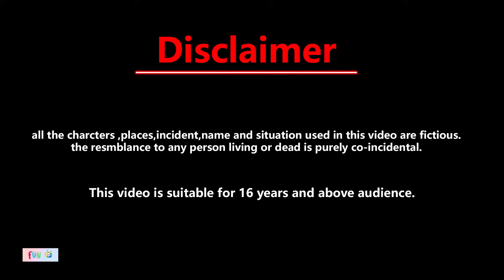गरीब लड़की की जादुई लिप्स्टिक - Moral story | hindi story | jadu wala cartoon | story in hindi